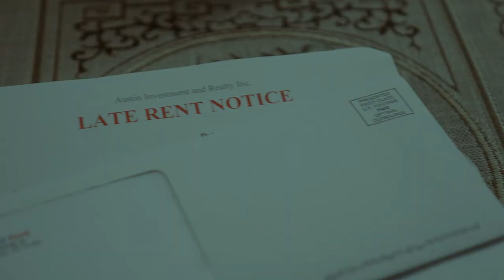Evy's Wish Trailer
EvysWishFilm is a short film that explores AAPI nuclear families and motherhood. The movie puts a spotlight on the plight of middle-class Asian American families. It is dedicated to all parents, especially mothers; to show how much we love, care, and appreciate them, for everything they do for us.

Directed by
LYDIA ISNANTO

Written by
SANJU JACOB

Produced by
PATI CURRIE
LYDIA ISNANTO
SANJU JACOB

Executive Producers
CELINE JACOB
JUSAK YANG BERNHARD & JEFF MANLEY
INDORUNNERS USA
BLUEFIN SUSHI & RAMEN

Cast
ANNA - MINI KIM
EVELYN - CHLOE DELA CRUZ
DOROTHY - KIMBERLY D. MEIER
MICHAEL - MILES PINA
LATE HUSBAND - SANJU JACOB

Voiceover Artists
MUMMY-IN-LAW - SREEDEVI MUKHI
UMMA - MUN YOUNG OAK

LYDIA ISNANTO

Production Designers
SANJU JACOB
PATI CURRIE

Editor
LYDIA ISNANTO

Associate Producers
ABEY PHILIP
SUBIN ABRAHAM
JONATHAN RACHMAN
JIMMY & HARSHA ALEXANDER
RAJEESH VASUDEV & VINITHA PILLAI

Wardrobe
PATI CURRIE

Key Make Up
PATI CURRIE

Composer
LU CHENG

Sound Designer
VICTORIA LINARES

AMY COHEN
PATI CURRIE

JOSH RODRIGUEZ

Utility Sound Technician
VICTORIA LINARES

Gaffers
MICHAEL GARZA
KENZIE SLOTTOW

ALEX PUN

BTS Photographer
CHRISTOPHER DE LA ROSA

BTS Videographers
ALEX PUN
VICTORIA LINARES

BTS Video Editor
JESSICA COHEN

Illustrator
MARILYN CHAPARRO

Poster Design
LYDIA ISNANTO

Script Supervisor
SANJU JACOB

Production Assistants
JESSICA COHEN
SIJOY THOMAS
JACOB PHILIP
CHRISTIAN LAFARGUE

Special Thanks To :
JOEL SIMON
AMY & KEN COHEN
HELEN GRUSKIN STEINMAN
VIVEK SHAH
TRISTAN AU
SHELONA GUEST
CHRISTINE LAI
VARMA PRABIN
DOUG HANSON
OSWIN & SUNITHA HOUSTY
MUKUL BHAMBRI
THOMAS SIJOY
TWIN PANDA
JUSTIN MATHEWS
IRWAN JOHANA
NEIL S RAJAN
TONY GAPASTIONE
DEDY TANDO
SHEEN NADAVALLIL JUSTIN
CYRIL SAMUEL
SIJO SAMUEL
JACOB PHILIP
JOSE SAMUEL
SAM ABRAHAM